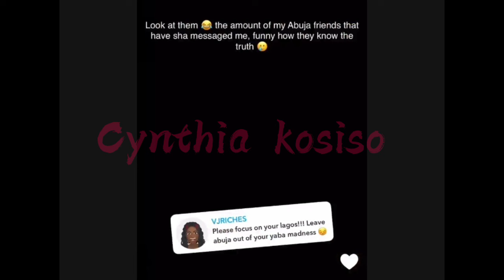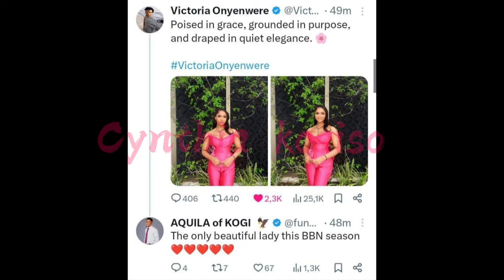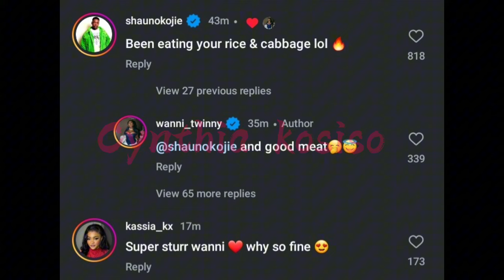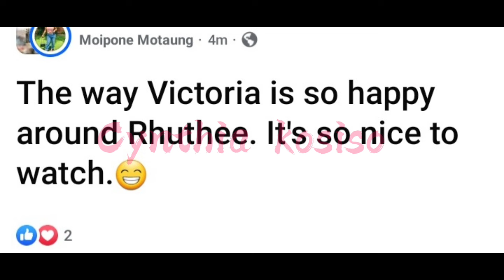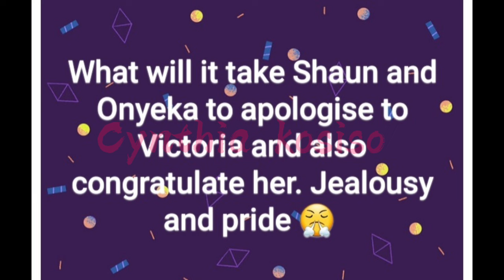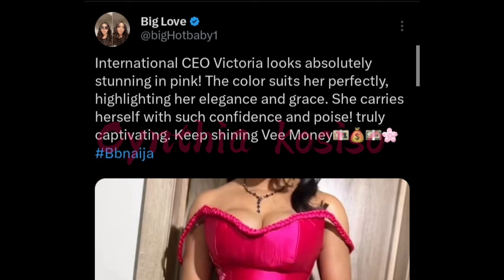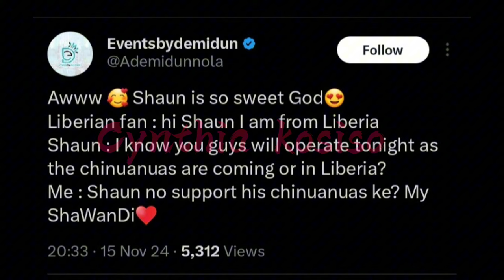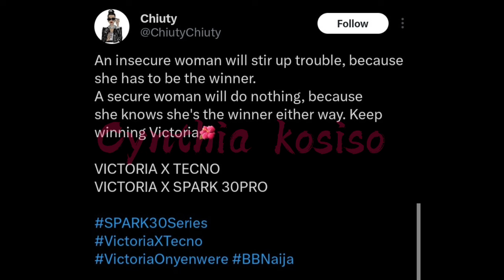Shaun&Onyeka apologise to Victoria as they congratulate her/Victoria breaks internet/Kellyrae,Kassia